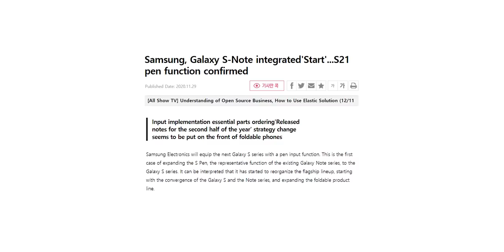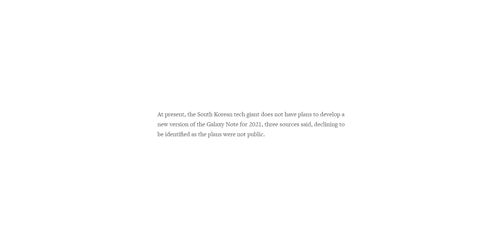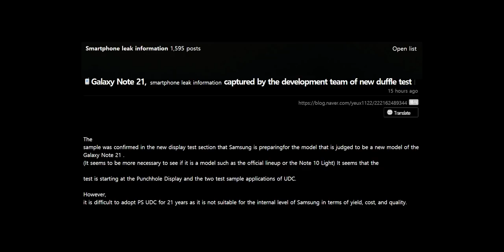Samsung - WHAT'S GOING ON?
Samsung Galaxy Note 21 has been the topic of debate for a few weeks now. There are conflicting reports on whether or not Samsung is discontinuing the Galaxy Note line and whether or not we would see the Galaxy Note 21 next year. Let's discuss the latest rumors about the Galaxy Note 21 and whether or not we would see one final Galaxy Note next year.